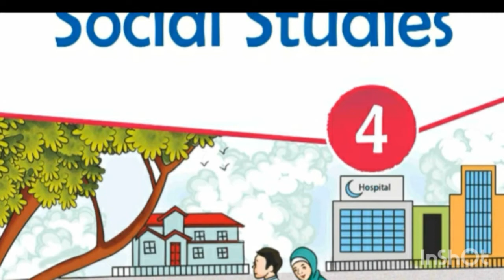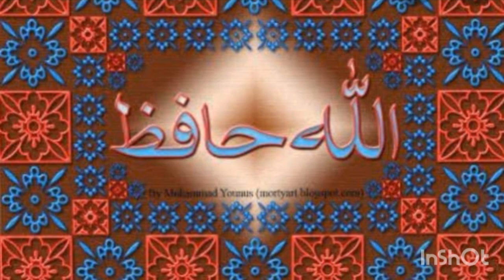Winds lecture 10